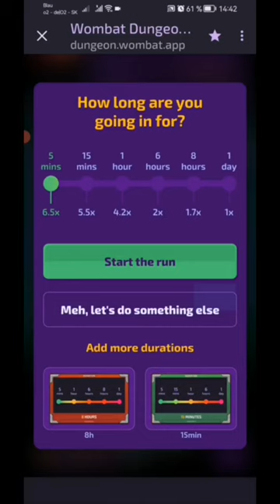How long are you going in for?